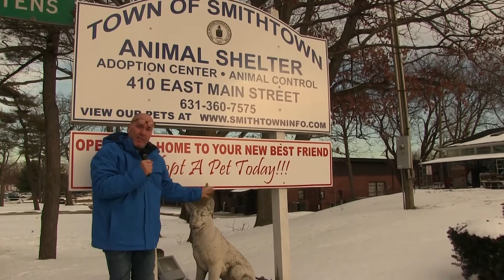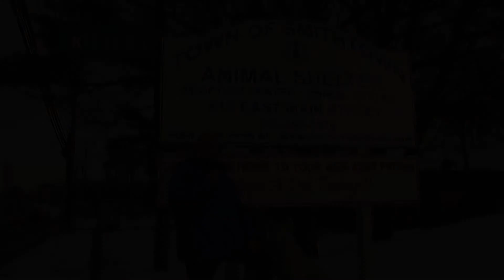Hounds Town TV Episode 4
We're at the Smithtown Animal Shelter featuring some of the wonderful cats and dogs up for adoption.

To find a Hounds Town USA near you visit - houndstownusa.com/